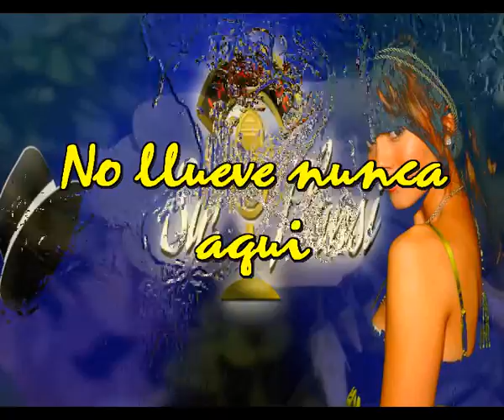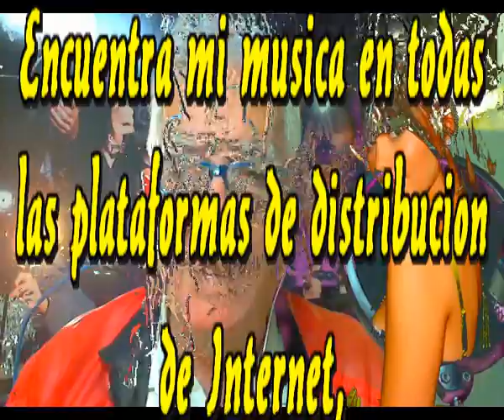No llueve nunca aqui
Y te siento cuando no estas aqui
Y te veo aun sin mirarte
Esta muyseco el terreno aqui
Sin la lluvia no puedes mojarte

Y te siento aunque estes lejos
Juraria que apareces en mis espejos
Y sigue seco no llueve nunca aqui
Un dia enamorados llegaremos a viejos

Pero lloro y me caen gotas
Lagrimas que riegan el secano
Aqui tengo el corazon ya lo tienes en tu mano

Y te siento en cada momento
A tu lado el viento es solo lamento
Y me mueve un amor tan profundo
Que me hace el hombre mas feliz del mundo

Y te siento cuando me sientes
Es tan grande el amor a veces
Que se multiplican con creces
Esos perfumes bellos de amores ausentes

Intermedio